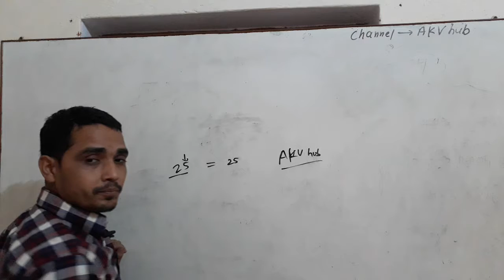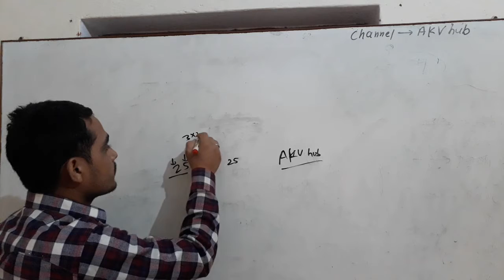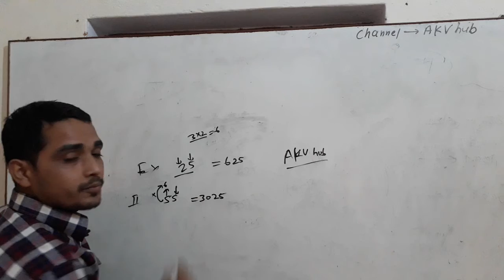Trick to find square of a no. | Abhishek yadav